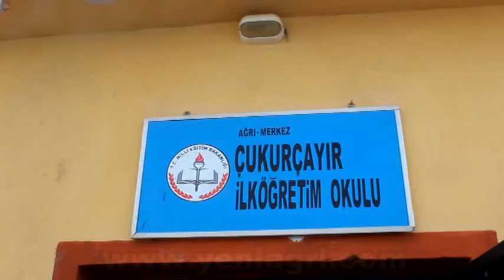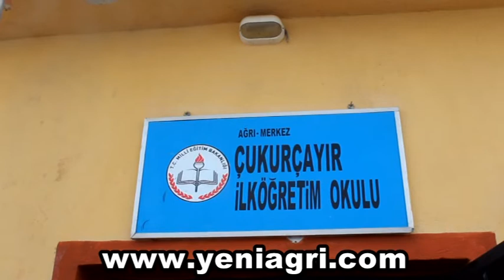Köy Okullarında Silah Sevincine Hayır Projesi